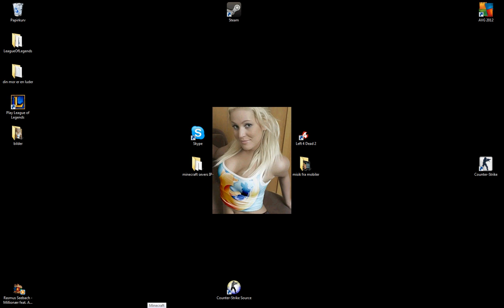Minecraft how to setup your chest (Danish voice)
and how to burn intem